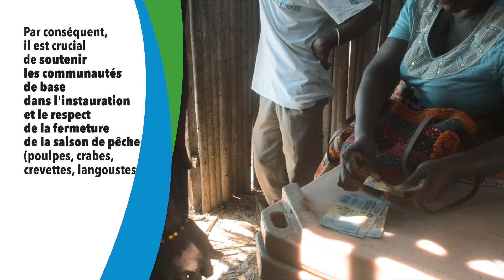Respecter la fermeture de la saison de la pêche aux poulpes sur le long terme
La protection, la conservation et la restauration de la biodiversité et des écosystèmes sont une priorité mondiale. À Madagascar, par exemple, la pêche non-durable est gérée par Conservation International, en partenariat avec les communautés de pêcheurs locales, à travers la fermeture de la saison de pêche au poulpe.

Les communautés qui se conforment aux restrictions pendant la contre-saison bénéficient d'un renforcement de leurs capacités et d'autres avantages,  afin de garantir que les populations de poulpes, de crabes, de crevettes et d'autres espèces marines puissent se reproduire et maintenir des niveaux de population sains, évitant ainsi l'épuisement des stocks de pêche. La pratique des solutions fondées sur la nature fournit plusieurs avantages pour la biodiversité, l’économie, l’atténuation du climat et l’alignement sur les engagements internationaux visant à protéger la biodiversité marine.

Non seulement des histoires comme celles-ci témoignent des défis auxquels sont confrontées les communautés vulnérables au changement climatique, mais elles fournissent également des preuves irréfutables que les solutions fondées sur la nature améliorent leurs moyens de subsistance et renforcent leur résilience au changement climatique.

Video Production: Lumahee Films
© Conservation International - Madagascar